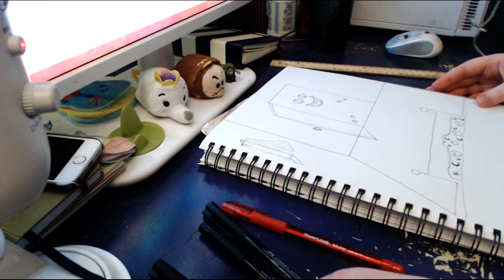Daily Doodles- Day 16